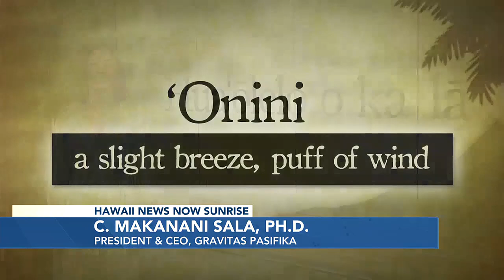Hawaiian Word of the Day: Onini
ʻOnini refers to a gentle breeze or a soft puff of wind.